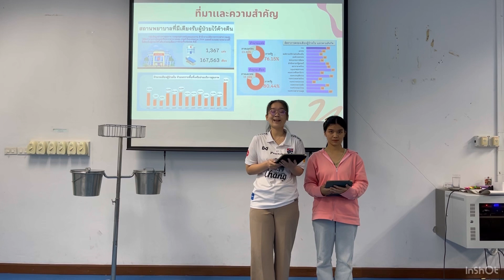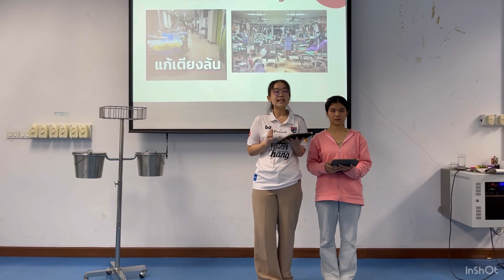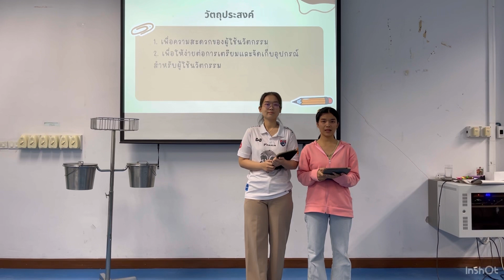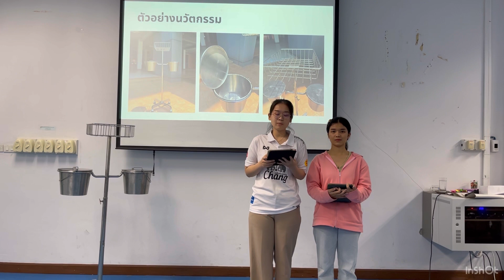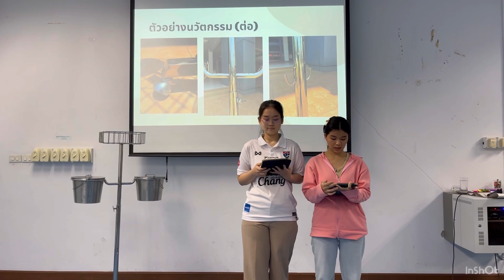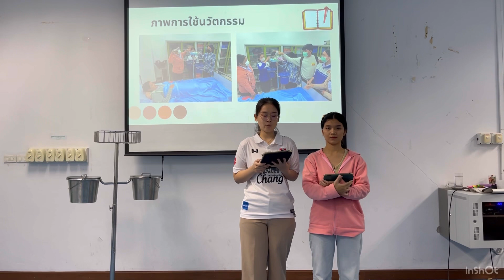นวัตกรรม bubble bath drum